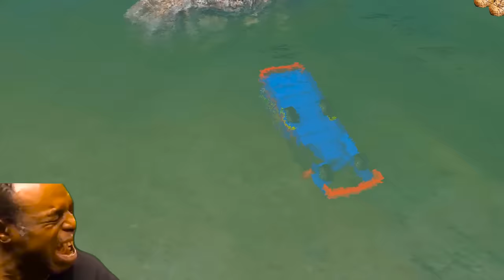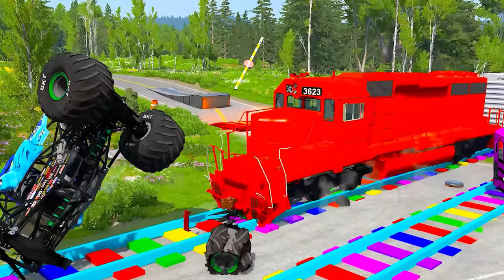Funny Cars vs Flatbed Trailer Truck Car Rescue Bus with Bollards Crush - Cars vs Deep Water - BeamNG